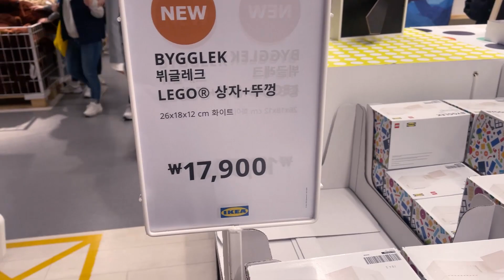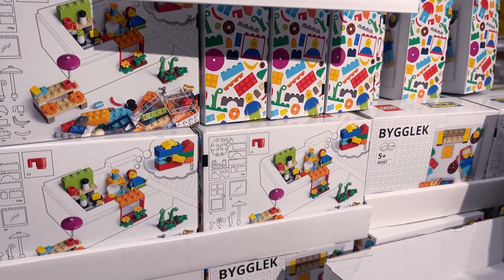이케아 뷔글레크 레고 정리함 ㅣ BYGGLEK ㅣ 이케아 레고 정리함 ㅣ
이케아 뷔글레크 레고 정리함 리뷰 영상입니다.